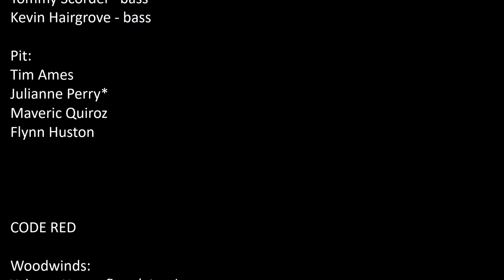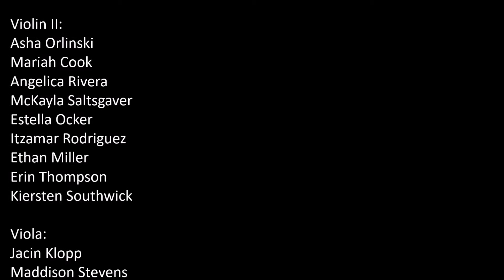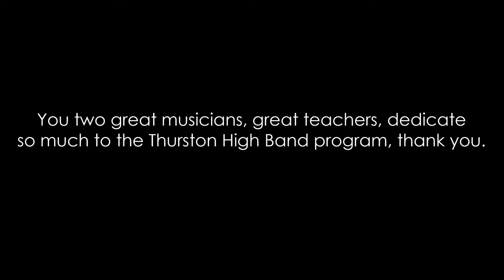Thurston High Band 2017/2018 Slideshow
Watch the year go by.

"Think of me." - class of 2018.